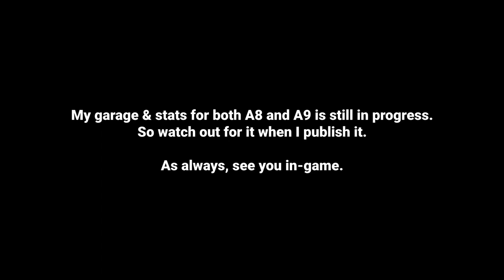[Asphalt 8: Airborne (A8)] Genty Akylone | Festival Info & Car Stats | All You Need To Know Too Well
Asphalt, A8, Asphalt 8, Asphalt 8 Airborne, Gameloft, Racing, Flying, Arcade, Multiplayer, Apple, iOS, Android, Windows,  A8 Festival, Asphalt 8 Festival, Pagani, Imola, Pagani Imola, A8 Pagani Imola

Also, this reward link is only working on iOS and Android, so sync your progress from other platforms to the said platforms before you click on it.]

A piece of information about the upcoming Genty Akylone Festival Event in Asphalt 8: Airborne. Have a look at some of its info. Hope there is a test drive to test it out as usual maybe.